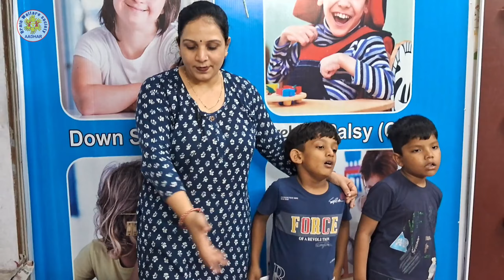How to Reduce Hyperactivity At Home | Develop Gross Motor Skills | Brain gym exercise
You can consult

PHYSIOTHERAPIST

Dr. Sanjay singh

special educator

Mrs. Kavita Singh

Visit our center in Agra

First Branch

Address :-

Sector - 6 C / 114 kamal market ,
Avas Vikas colony Near by Parashuram Chok , (Nagaji medical)
Sikandra Agra

Second BRANCH

Address:-

H.No - 58 A/44 , Jyoti Nagar Opp. Sarla Store , Near Seventh - Day School, Arjun Nagar , Agra - 282001

Third BRANCH

COMING SOON.

Aadhar Brain Creativity & Development Center

We offer:-

Physiotherapy

Occupational therapy

Sensory Integration

Speech Therapy

Spacial education

DISORDER WE DEAL WITH :

AUTISM

DOWN SYNDROME

LEARNING

CEREBRAL PALSY

ADHD

SPEECH & LANGUAGE DISORDER

DELAYED IN SPEECH

LEARNING DISABILITY

Brain activities and good facilities available in our center

please kindly ignore this ☺️

How to reduce hyperactivity in autism | Autism bacche me hyperactivity kaise kam karein

Autism success story

Autism short film

A success for severe Autism in school (mother's day)

Brain boosting exercises - Bilateral coordination

Mild Autism is almost curable with some conditions

How to develop fine motor skills | Autism bacche ko fine motor kaise develop krein

How to Develop gross motor

Speech therapy

oral motor Exercise